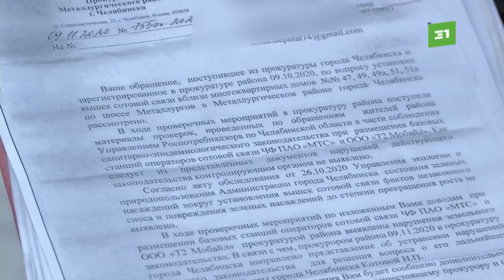Прокуратура выявила нарушения при установке сотовых вышек в Челябинске